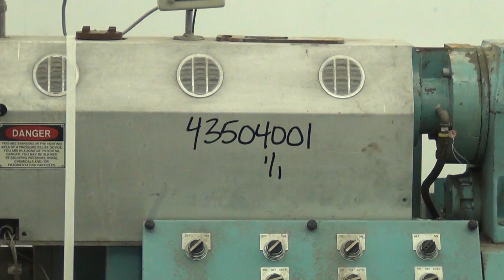Used- Killion 1.5" Single Screw Extruder, Model KN-150 - stock # 43504001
- Used- Killion 1.5" Single Screw Extruder, Model KN-150. Approximate 24 to 1 L/D ratio, electrically heated, air cooled 3 zone top vented barrel (plugged). Water cooled feed throat with hopper. Approximate 42" centerline height. Driven by a 15hp, 500 volt DC motor thru a Koellmann reducer, ratio 11.2 to 1. Includes an operator panel with controllers, and a control panel with a Spectrum drive. Mounted on a common base.